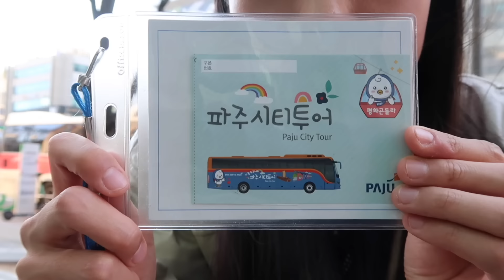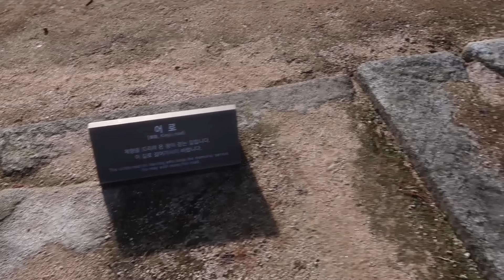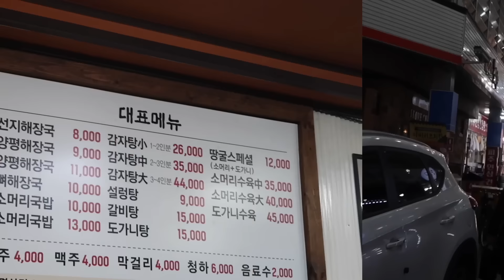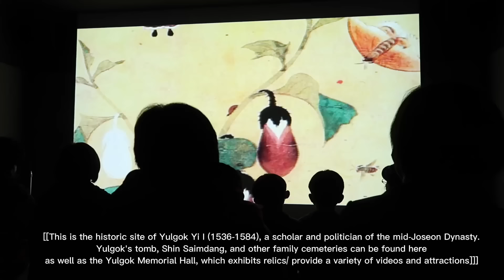KOREA VLOG| A Day in Paju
Paju Vlog! Got the opportunity to travel with my mom :) Feel like theses days trips like these make me feel even warmer! Filmed while observing the COVID-19 quarantine rules. ENJOY!

Piece Of Streets- Molife
left in the rain - Adelyn Paik
just maintaining - Sarah, the Illstrumentalist
let it burn - Cushy
lets be honest - L.M. Styles feat. Astyn Turr
look at you- Snake City